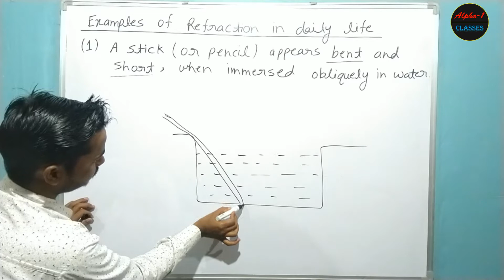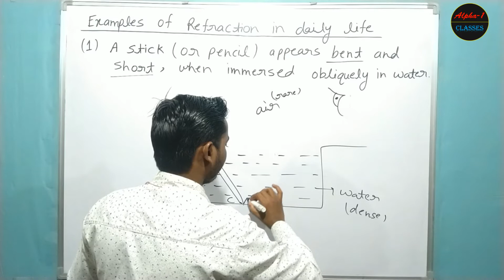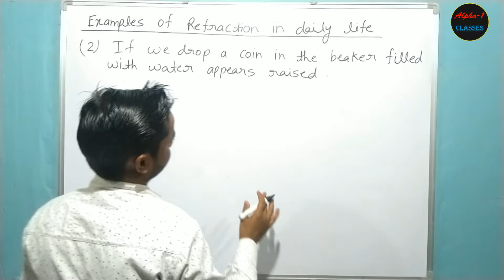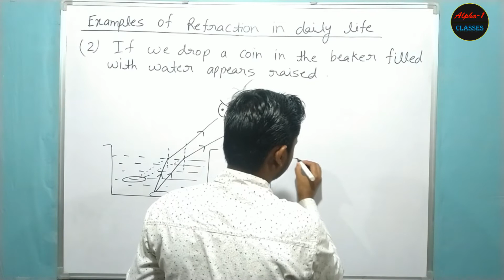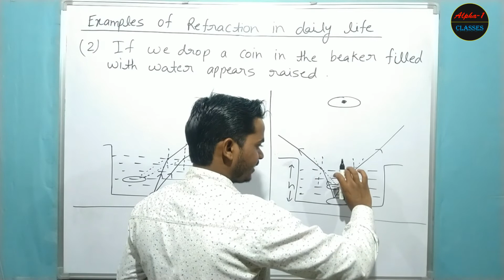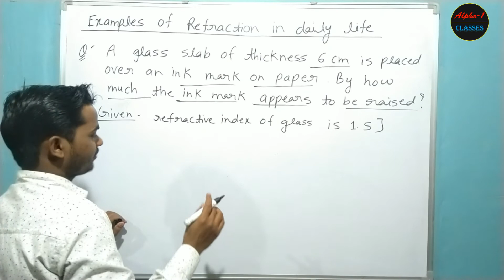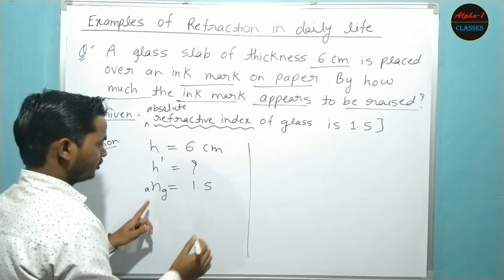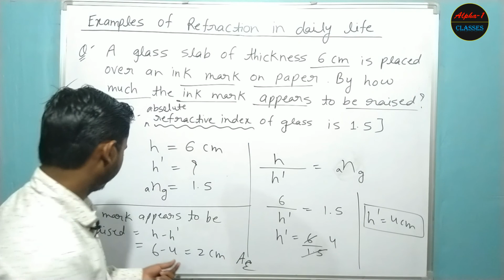Examples of Refraction in Daily Life | Light : Reflection and Refraction | Class 10 | Physics | CBSE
Examples of Refraction in Daily Life | Light : Reflection and Refraction | Class 10 Physics

In this video we will discuss some important examples of refraction in our daily life.